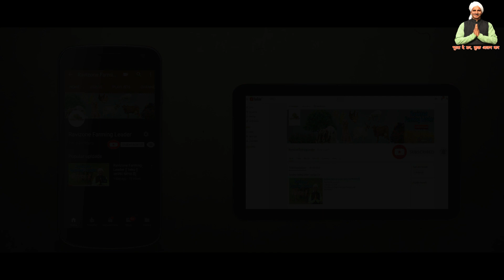Netafim Drip Irrigation System in Hindi | टपक सिंचाई | Drip Uses,Types, Size, Cost, Subsidy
Drip Irrigation System in Hindi | टपक सिंचाई | ठिबक सिंचन | Drip Uses,Types, Size, Cost, Subsidy

videos Type 👇🏻
Mushroom Farming
Machinery of Agriculture
Goat Farming
Poultry Farming
Pig Farming